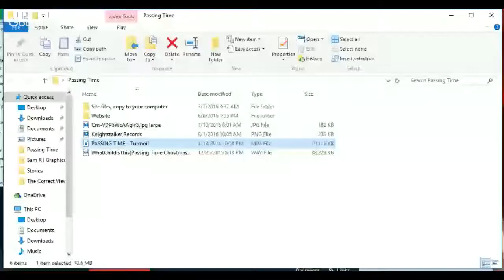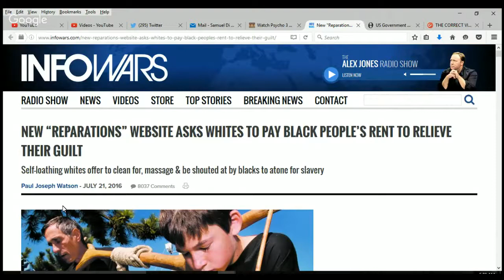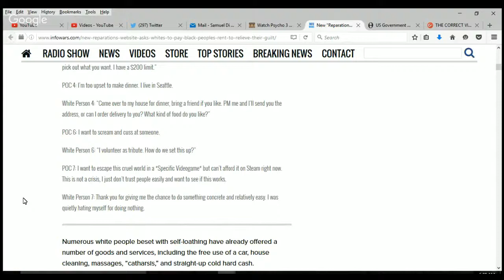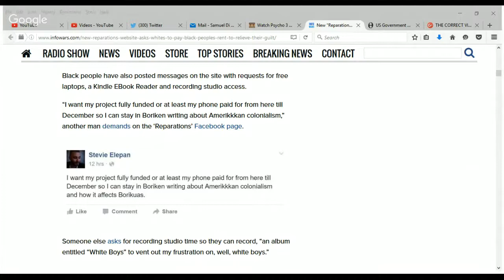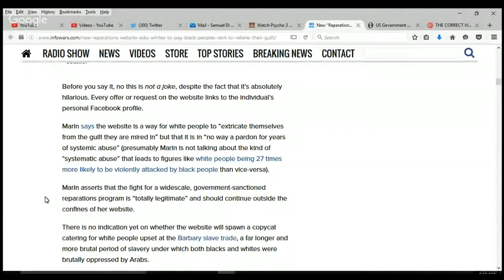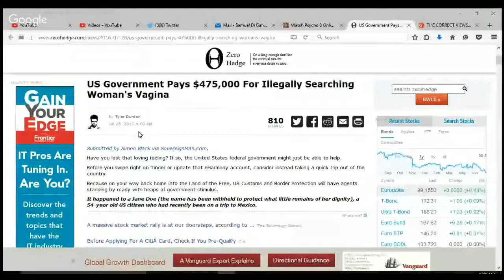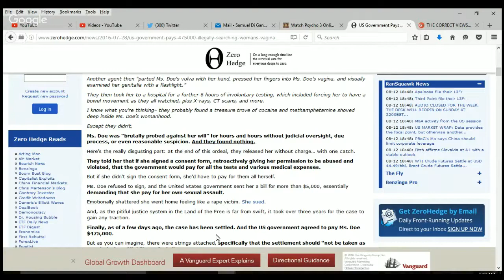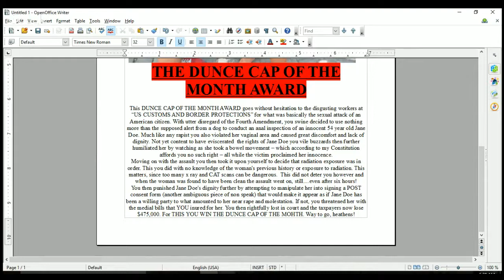THE CORRECT VIEWS 8 13 2016 DUNCE CAP OF THE MONTH $475k GROPE & More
'Tis Sam Di Gangi of The Media Speaks with the much awaited DUNCE CAP OF THE MONTH AWARD via;
an idiot socialist who sets themselves on fire attempting to burn the flag. We have video even of this one;
A new site exists where whites can pay the bills of blacks in the name of "white privilege" - which we know does NOT exist;
The border agents have managed to cost the taxpayers $475,000 by practically raping an innocent 54 year old woman.
Sam